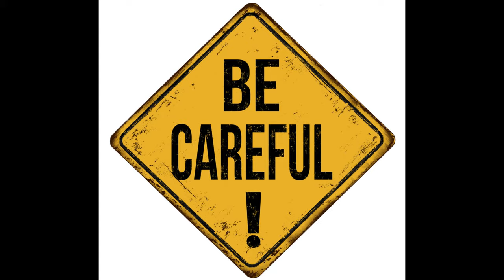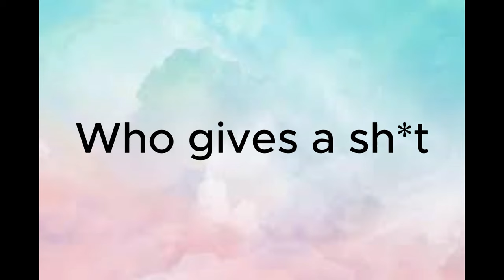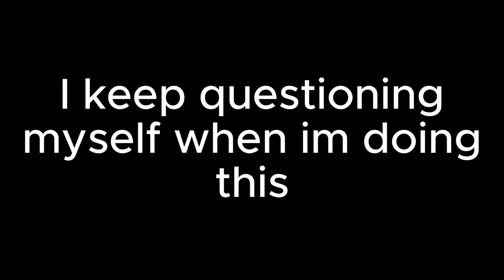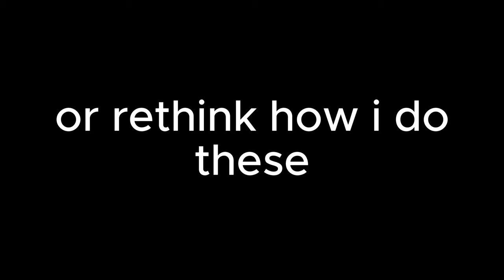A CITY GONE MAD | A Bullsh!t Recap of Bioshock Part 1 DEMO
Description but bioshock
also this video is and experimental and in early access
yes this is a prototype, I started with bioshock because i just got done playing it, but first time, it feels too slow for me. gonna have to speed it up for it to be a recap
THIS VIDEO IS A DEMO.